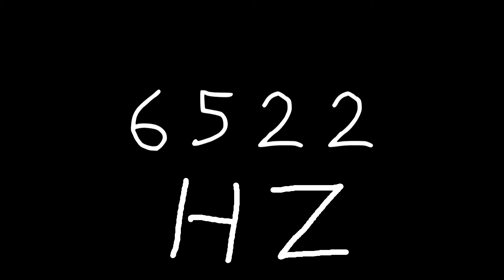6522 hz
Just sound.

chords
sounds
noise
tone
noises
tones
audio
wave
waves
sin
sine
sinus
sinoid
heart
heartbeat
resonancy